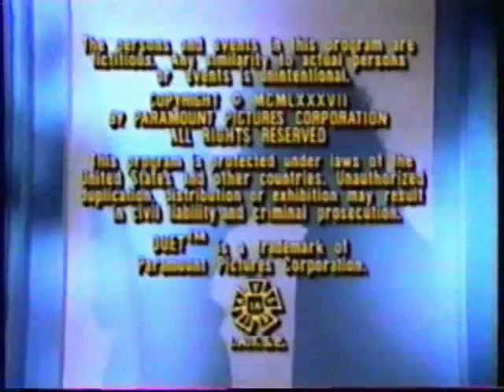Duet - S01E05 - Dissonance, part 2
This is an episode (aka "Murdoch Exposed") from season one of the early Fox TV show, Duet. I managed to record a few episodes of the show when it was on LIfetime. Stars: Matthew Laurance, Mary Page Keller, Chris Lemmon, Alison La Placa, Jodi Thelen.